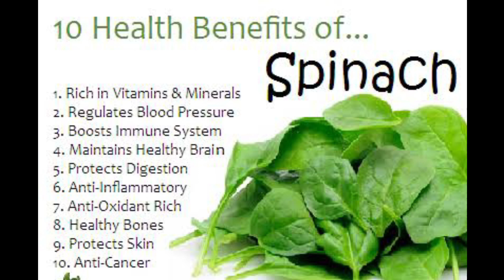Palak Ke Gatte /Pathore / Patode Recipe In English/Urdu